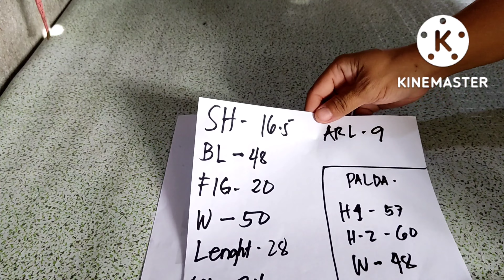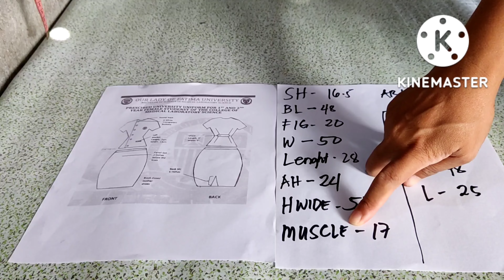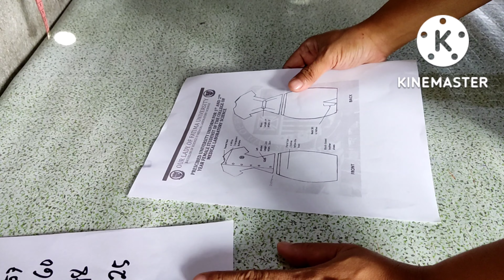PART-1 HOW TO MAKE PATTERN PENCIL CUT SKIRT PAANO GUMAWA NG PATTERN PENCIL CUT PALDA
HOW TO MAKE PATERN PENCIL CUT SKIRT PAANO GUMAWA NG PATERN PENCIL CUT PALDA
MED TECH SCHOOL UNIFORMS NG OLFU ( OUR LADY OF FATIMA UNIVERSITY) 1ST YEAR COLLEGE